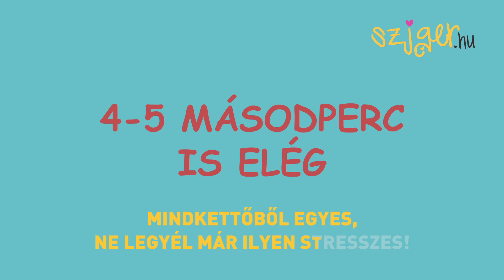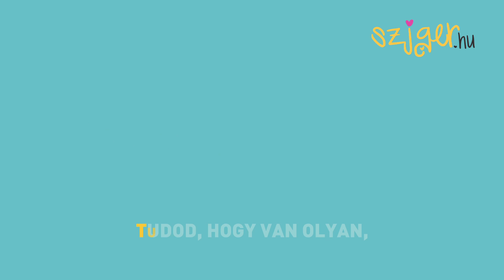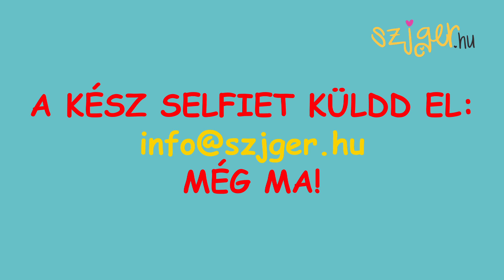B THE FIRST FELHÍVÁS!!! Légy klipben!!!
Most akár Te is szerepelhetsz a B the First zenekar klipjében, amely a B the First tehetségkutató hivatalos dala!:-) Nézd meg a videót és légy a klipben! Készíts selfiet magadról, miközben előadod a dalt. Táncolj, énekelj, grimaszolj, léggitározz és küldd el nekünk.